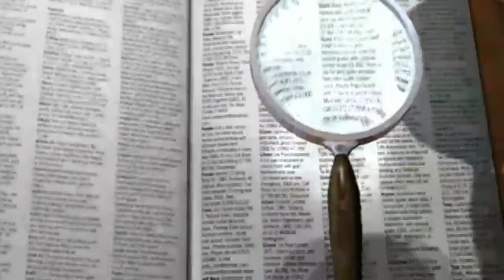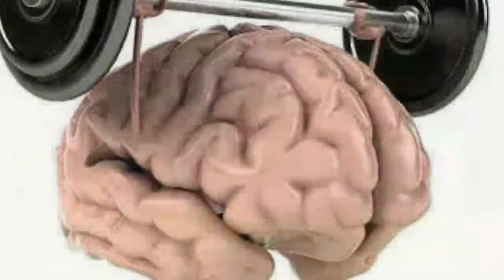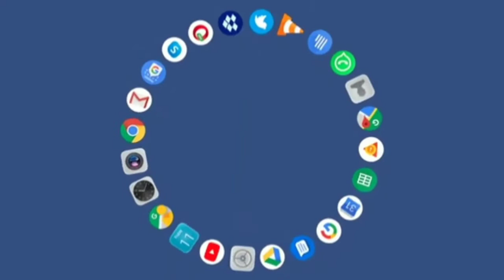Facts/(छछूंदर ) itne bhukhe hote Hain ||2 se 3 ghante mein mar jaate Hain गजब फैक्ट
1,     Only interested  fact
2,Education video
3,Exploration new information,
4,Duniya ke ajibo garib fact,
6,fact
7, world most fact
New 2020 fact

10 अजीबोगरीब रोचक तथ्य जो आपको जानना चाहिए
(छछूंदर ) itne bhukhe hote Hain ||2 se 3 ghante mein mar jaate Hain गजब फैक्ट

नमस्कार मित्रों आप सभी लोगों का फिर से एक बार हमारे चैनल में स्वागत है। आज हम आप लोगों को कुछ ऐसे अविश्वसनीय और मजेदार जानकारी बताने जा रहे हैं जिसे आज से पहले आपने कभी भी और कहीं भी नहीं सुना होगा। इन रोचक तथ्यों को जानने के बाद आप कहोगे कि क्या वाकई में ऐसा हो सकता है। तो चलिए दोस्तों शुरू करते हैं।

1. शुक्र ग्रह पर एक दिन पृथ्वी के 1 साल से भी बड़ा होता है।

2. यदि कोई ज्यादा तकिया लेकर सोता है तो इसका मतलब हुआ है खुद को अकेला महसूस करता है।

3. यूरेनस ग्रह पर सिर्फ दो मौसम होते हैं सर्दी गर्मी प्रत्येक मौसम 42 साल तक रहता है।

4. इंटरनेशनल स्पेस स्टेशन अब तक की सबसे महंगी परियोजना है इस पर कुल 160 अरब डॉलर का खर्च आया है भारतीय करेंसी में यह 11 लाख करोड रुपए से भी ज्यादा के बराबर है।

5. क्या आप जानते हैं कि सिर्फ एक से 2 घंटे एक हेडफोन से गाने सुनने से हमारे कान में बैक्टीरिया की संख्या में लगभग 700% तक का इजाफा होता है।

6. अगर किसी पुरुष को किसी की बात से तकलीफ पहुंची हो तो उस बात को भूल जाते हैं लेकिन माफ़ नहीं करते लेकिन अगर एक महिला को किसी की बात से तकलीफ पहुंची हो तो वह माफ कर देती है लेकिन भूलती नहीं।

7. 90% लोगों का दिमाग यह सोचता है कि कुछ पल के लिए समय पीछे चला जाए।

8. तीन में जब सैनिकों को ट्रेनिंग दी जाती है तो उनकी यूनिफॉर्म की कॉलर में पीने लगा दी जाती है ताकि वह अपनी गर्दन ऊपर ही रख सकें।

9. ज्यादा सोचना एक किस्म की निराशा की तरह बढ़ाता है और आप खुद को सामाजिक और भावनात्मक तौर पर अकेला पाते हैं।

10. छछूंदर लगातार खाता रहता है अगर उसे 2 या 3 घंटे भोजन नहीं मिलेगा तो वह मर जाएगा।

Source : funny time

 pixabay.com  _____ All images And video credit